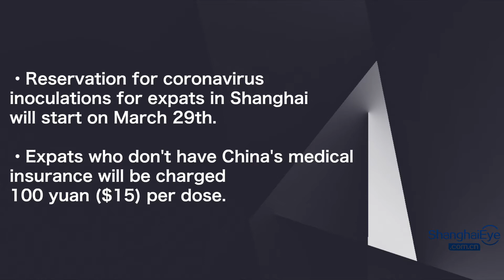VOX POP: Are you willing to get vaccinated in Shanghai?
Expats in Shanghai can register for the COVID-19 vaccination from March 29.

For those who have Chinese social insurance, they can get the shots for free, while others have to pay 100 yuan (US$15) per dose.